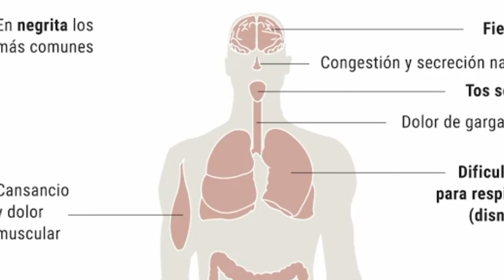Prueba de Coronavirus en Línea gratuita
Subbb